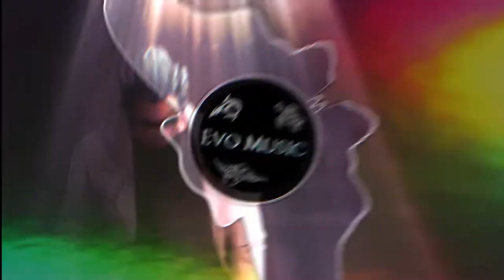[Rap] Zero Kares - Understand It